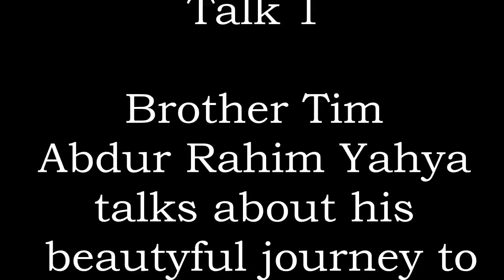From Strong Atheist To Islam - Abdul Raheem - I Was Trying To Convince People That God Doesn't Exist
Brother Tim(AbdulRaheem) was a strong Atheist who always debated religious people trying to convince them that there is no God & he thought he's smart and the religious people aren't till he met a Muslim & debated with him , brother Tim his family is non-religious too & that gave him a hard time when he converted to Islam as they told him to choose between Islam & his family resulting in him leaving the house !